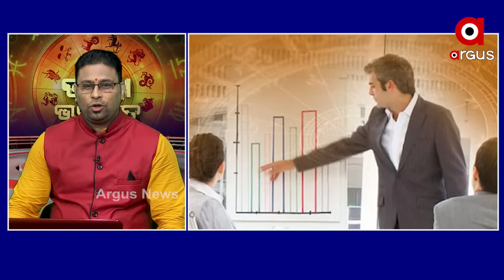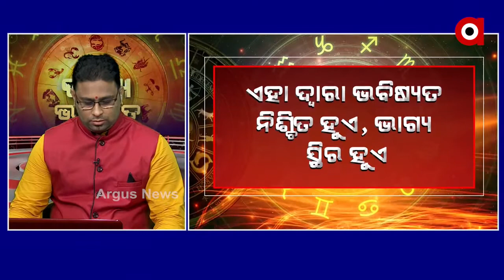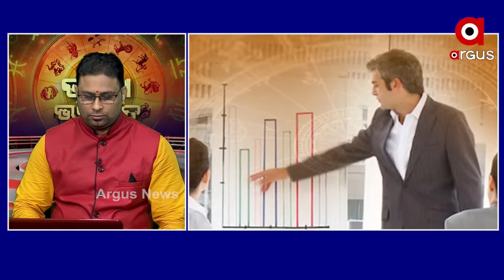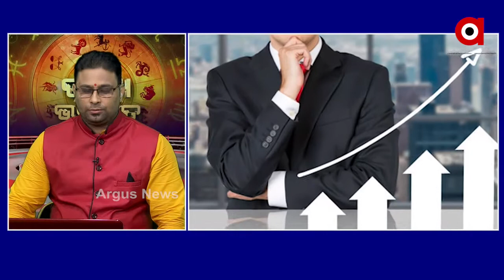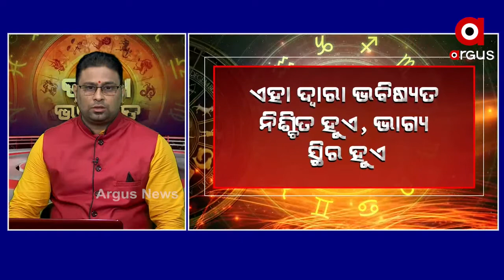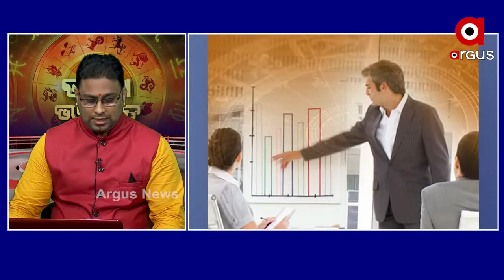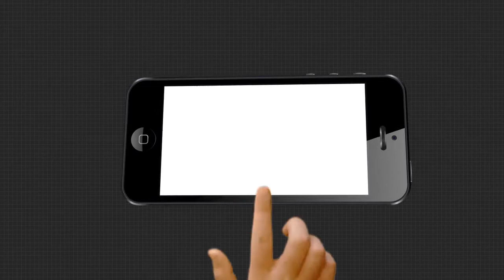25,09,2020 BHAGYA BHABISYATA